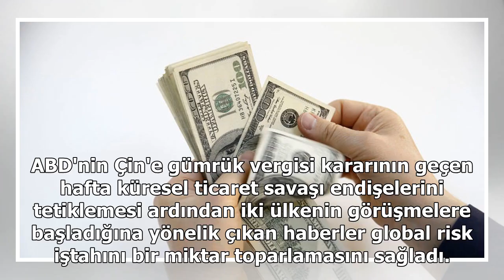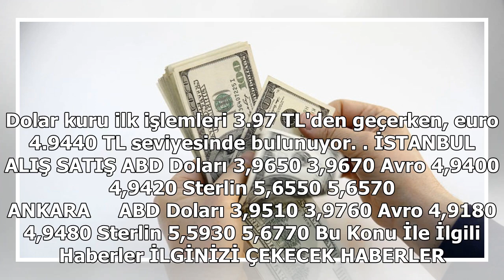Dolar 4 liranın altında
ABD'nin Çin'e gümrük vergisi kararının geçen hafta küresel ticaret savaşı endişelerini tetiklemesi ardından iki ülkenin görüşmelere başladığına yönelik çıkan haberler global risk iştahını bir miktar toparlamasını sağladı. Ancak TL gelişmekte olan ülk...